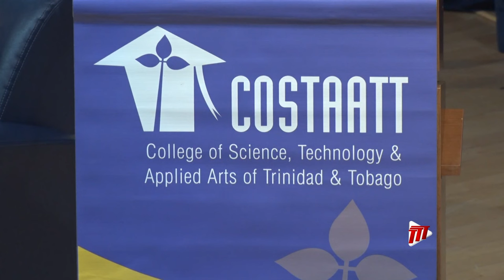COSTAATT Hosts Inaugural Resilience And Innovation Public Lecture Series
The College of Science Technology and Applied Arts of Trinidad and Tobago (COSTAATT) hosted a lecture at the Government Campus Plaza.

This in an attempt to provoke discussion and practices to achieve resilience and the sustainable development goals.

Dike Rostant tells us more about this initiative.